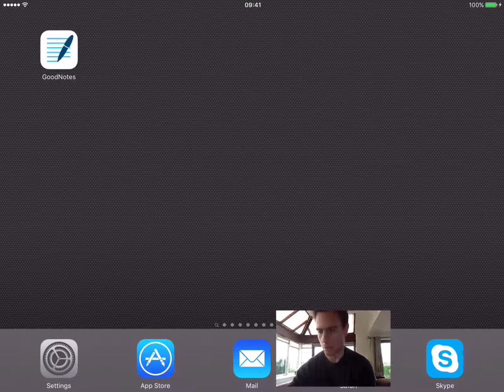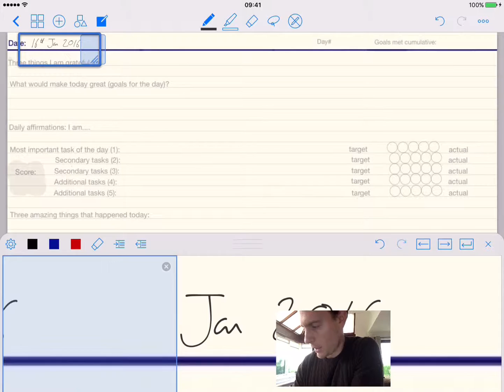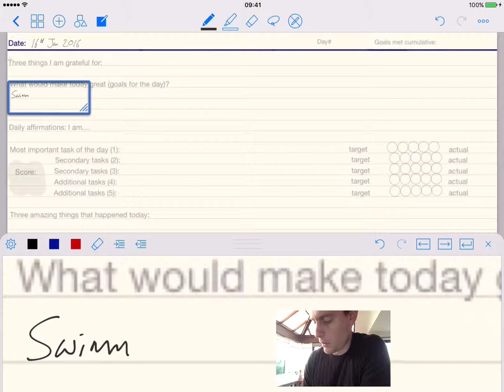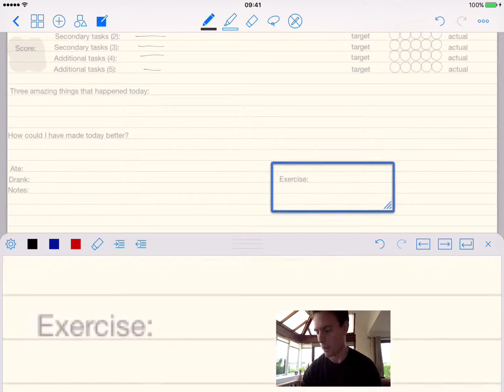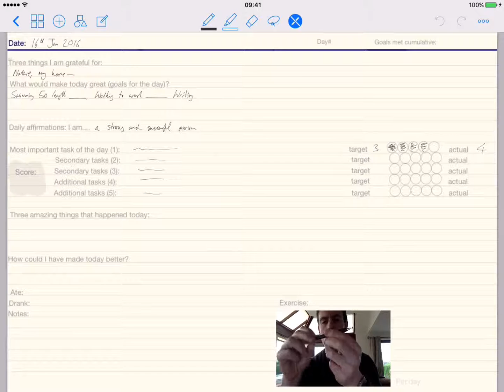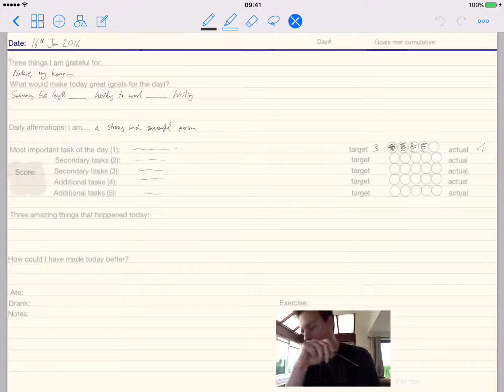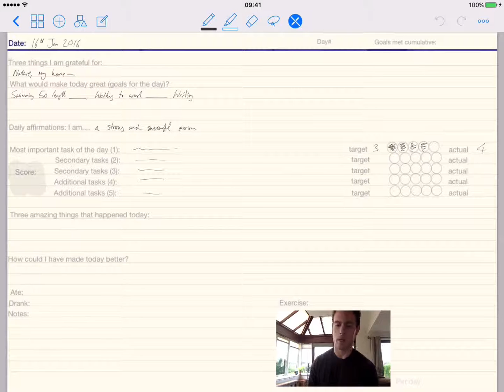Secure and portable iPad diary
Here is how I combine write my diary on my iPad so it's secure, useful and portable.

I use the following:

Goodnotes app (awesome writing app not just for diaries)

Stylus for writing: